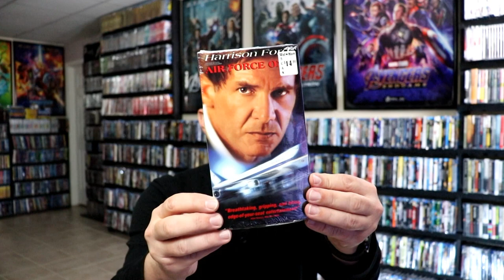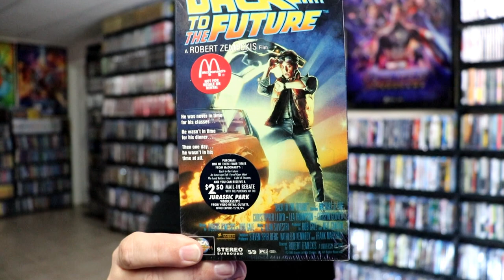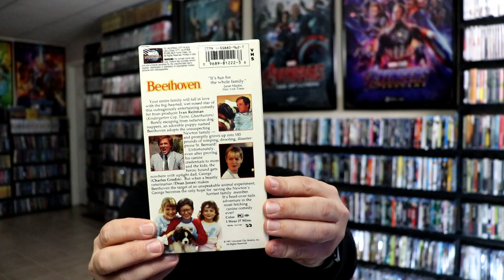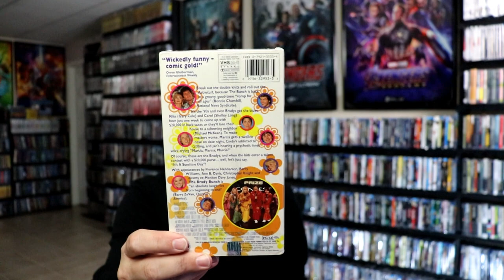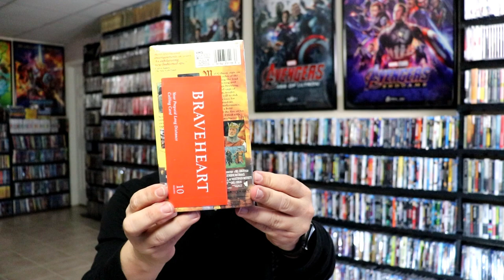My Complete VHS Collection - Part 1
Check out my VHS collection that I have been collecting since 1987.